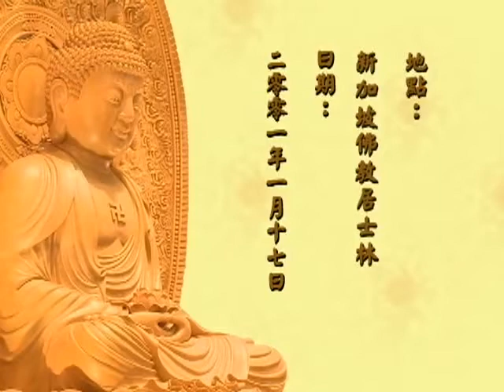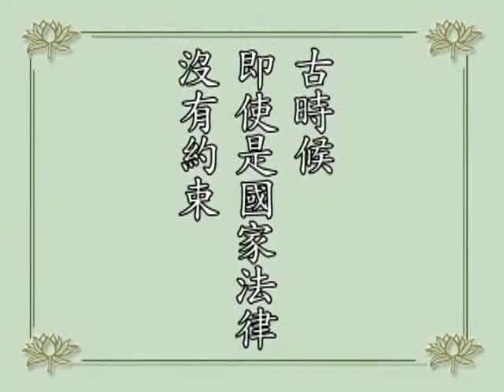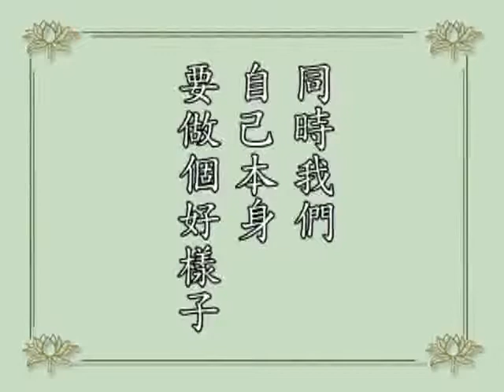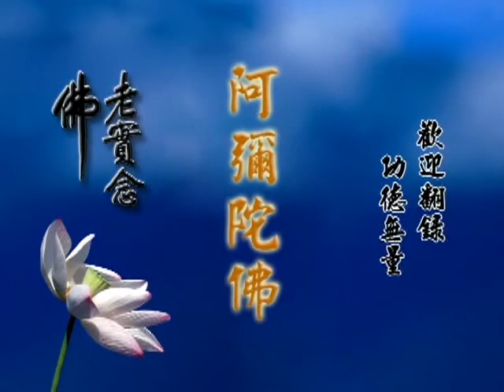學佛答問（閩南語配音）第54集